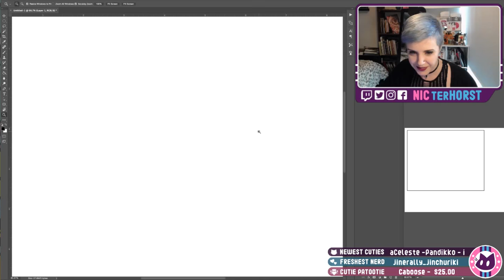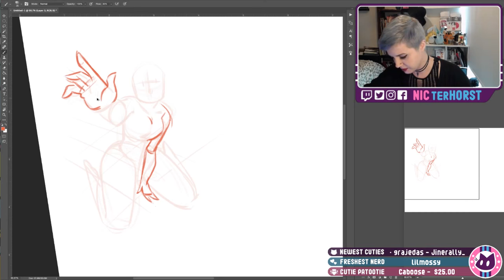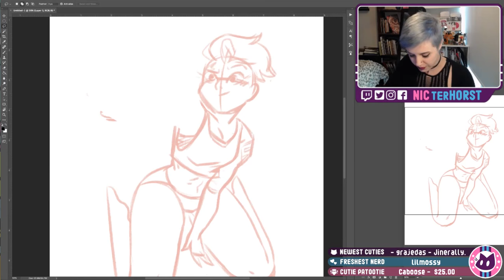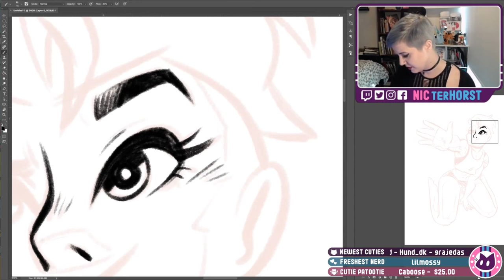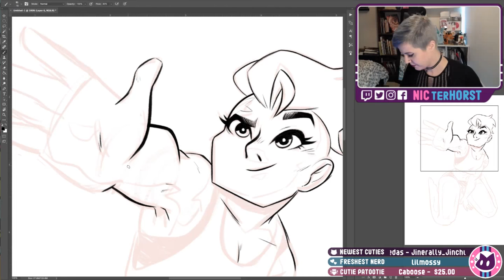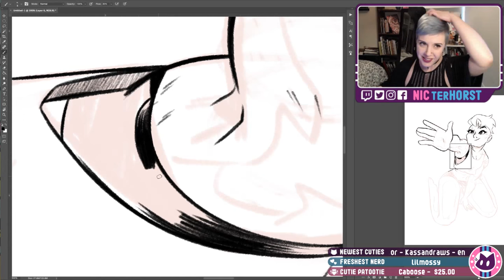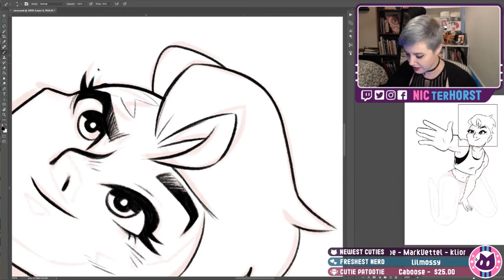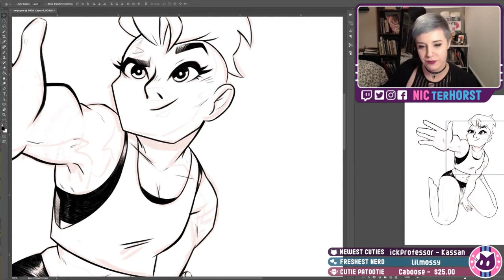♡ TIMELAPSE ♡ Perspective Pinups? ♡